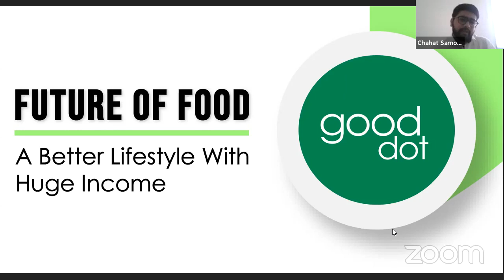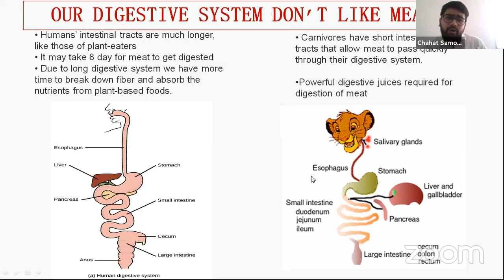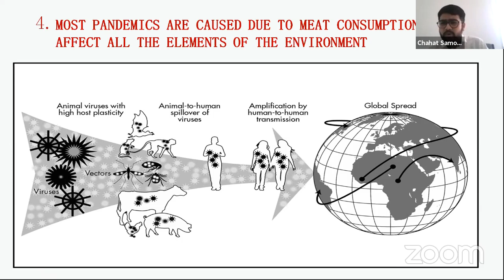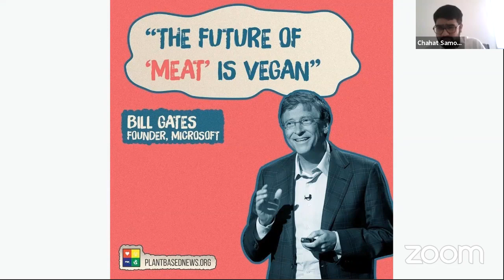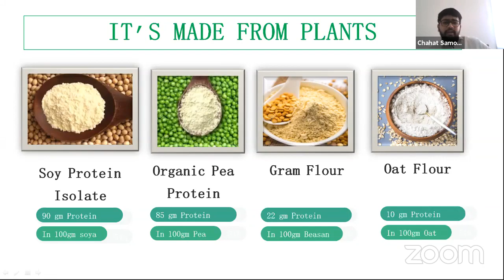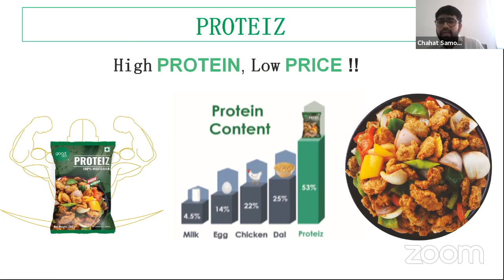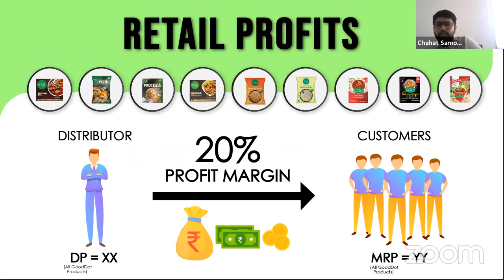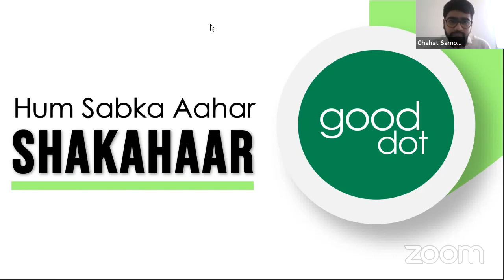कैसे मांस सेवन बनेगा इस दुनिया के लिए विनाशकारी और केवल गुडडॉट ही बनेगा एकमात्र विकल्प- चाहत सामोता